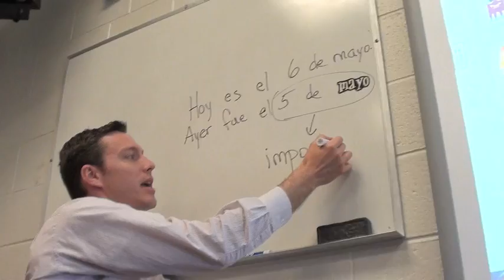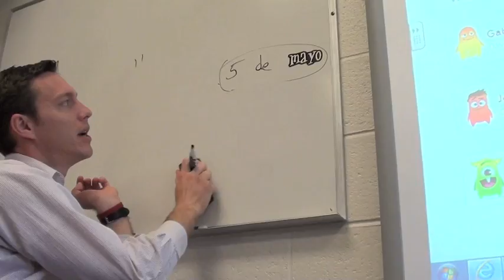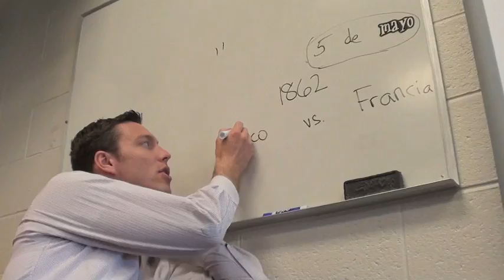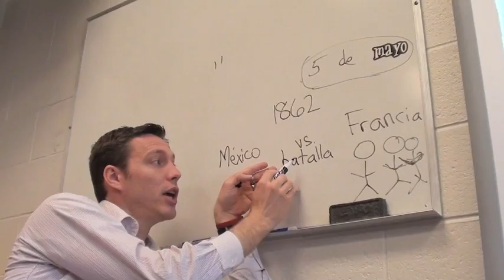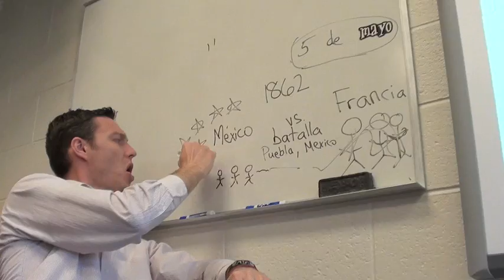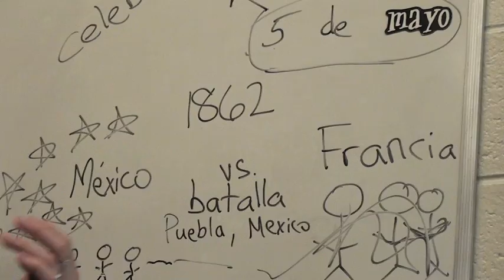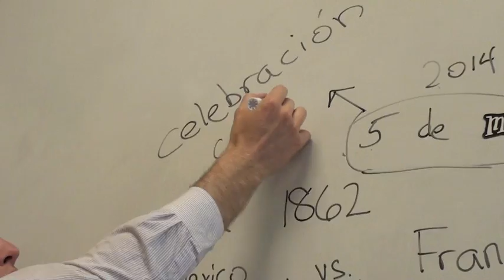Cinco De Mayo - A Brief History Lesson For Elementary Students (All in Spanish)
3rd Grade Students learn about Cinco De Mayo All in the Target Language (in this case Spanish)
Battle of Puebla
Mexico

More tips, lesson plans and demo videos available

UPDATE: SenorHoward.com/blog is no longer available.